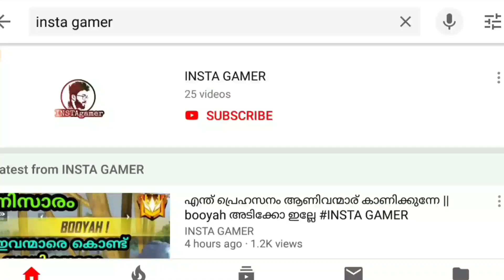HOW TO CLAIM MASK || HOW TO WIN ALL MATCH WITHOUT WIPEOUT || TRICKS | MALAYALAM